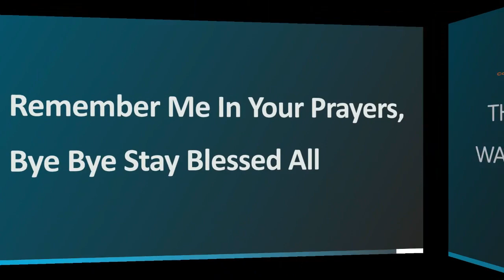10 Excel Services to Offer On Fiverr Earn With Microsoft EXCEL Lecture 13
In this Video you will learn which Microsoft Excel Services to Offer on freelancing platforms,
10 Excel Services to Offer On Fiverr Earn With Microsoft EXCEL Lecture 13 | Earn With Excel
How to Earn Using Excel
Earn With Excel
Excel Services on Fiverr
Excel Freelancing